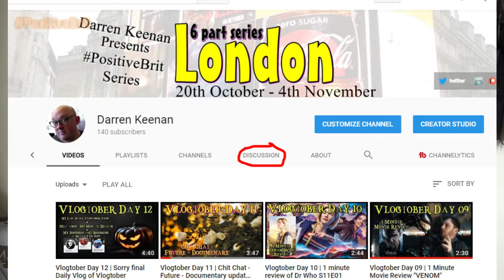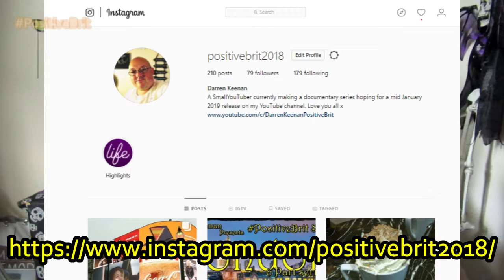Life Style Update 19th October 2018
Welcome everyone and here is just an update on my life and whats going on at the moment with my channel and myself.

And yep after half way I smile and laugh if you dont believe me then keep watching.

Enjoy the show Darren Keenan PositiveBrit x

SPECIAL THANKS:

To Everyone who subscribes to me and watched my vlogs when they can, I dont expect people to watch every vlog of mine as it will send them insane lol and to the ones watching this who have not subscribed thank you for stumbling on this channel if you dont want to subscribe please give this a like or dislike thank you.

Follow my progress creating a 4 part Series on Small Youtubers.